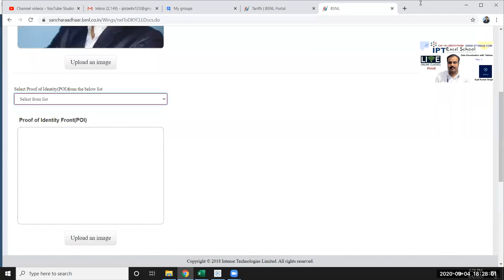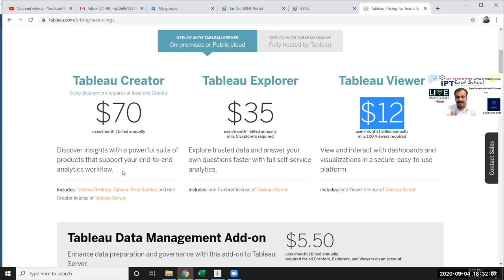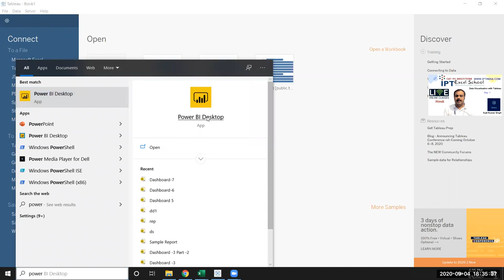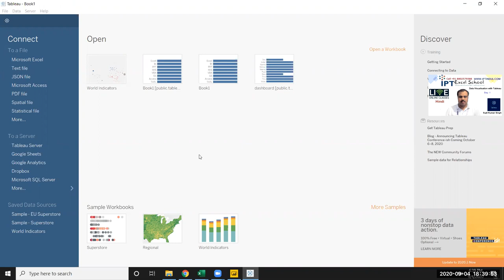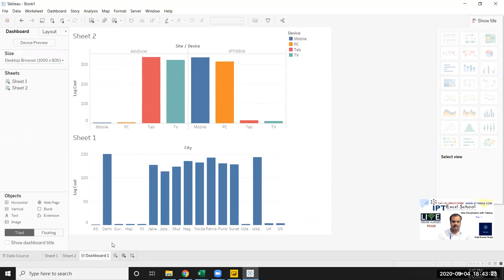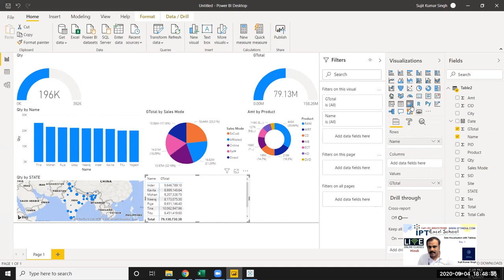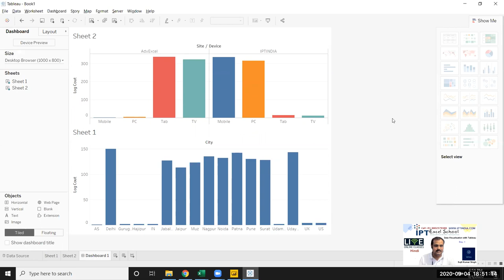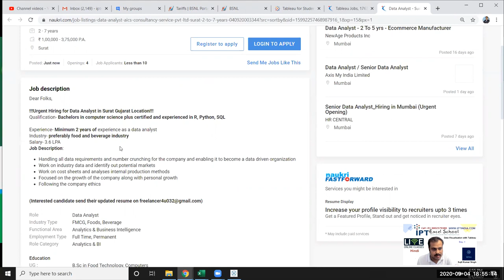Tableau Tutorial - Step by Step Guide to Learn Tableau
I#PTINDIA